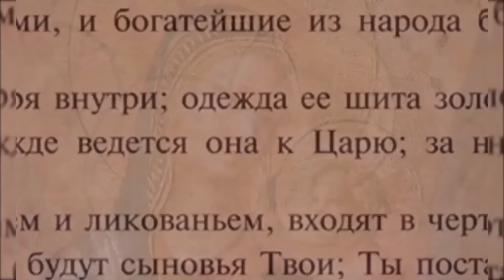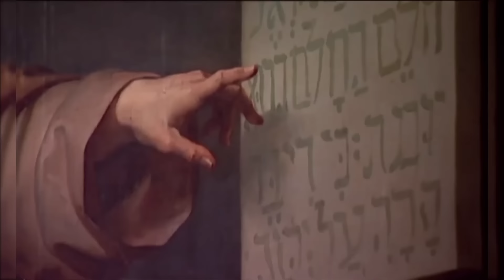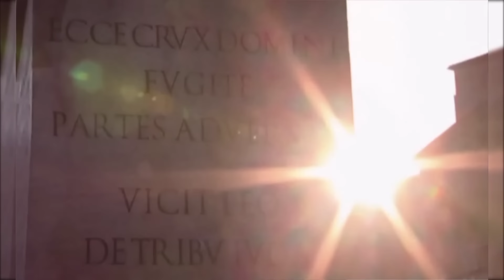ВЛАСТЬ ТЬМЫ В СМЯТЕНИИ И УЖАСЕ ВИДЯТ, КАК НА ВОСТОКЕ СПУСКАЮТСЯ ВОЙСКА, ОБЛАЧЕННЫЕ В БЕЛОЕ МУЖЕЙ